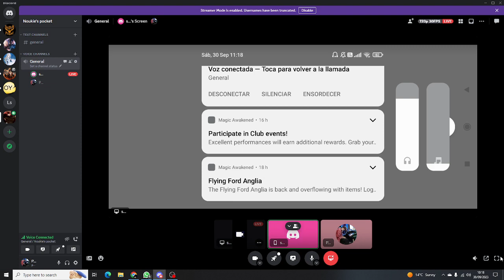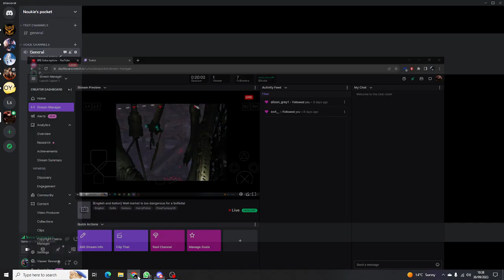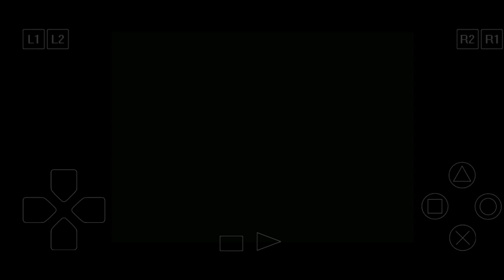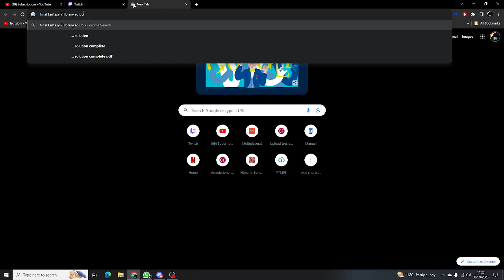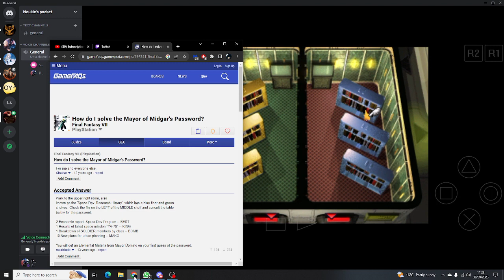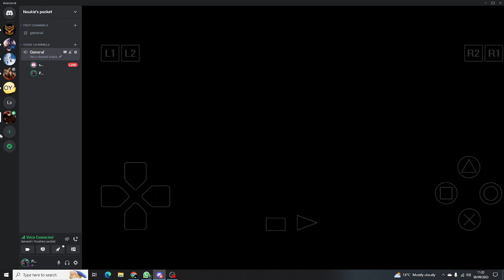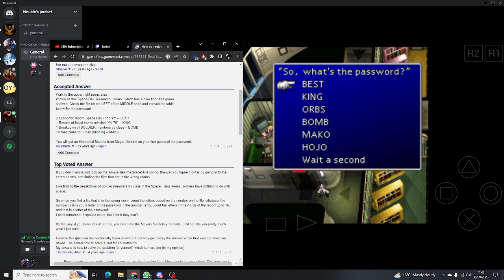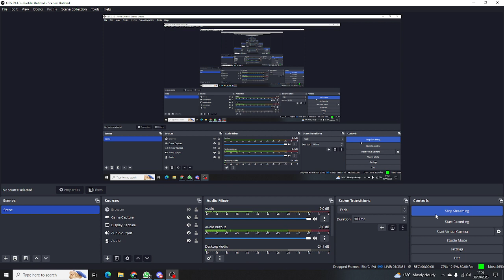Wall market is too dangerous for a Sofiella!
Broadcasted live on Twitch -- Watch live at Noukie's Pocket